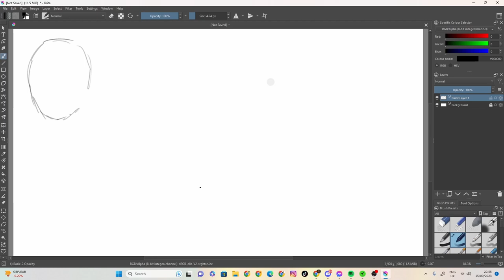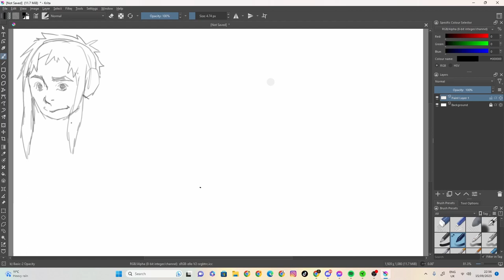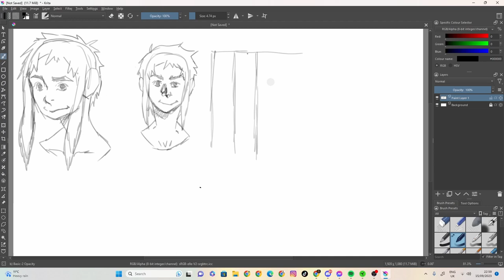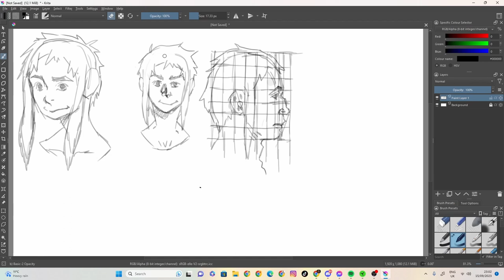sketch 118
100 likes and I’ll eat papres... ( ͡° ͜ʖ ͡°)